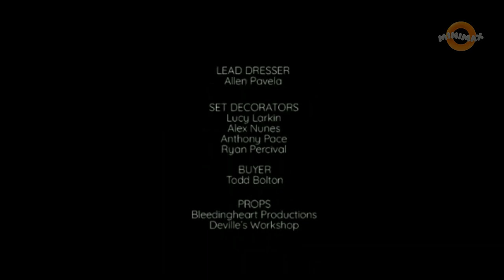Minimax (UK) - Final Closedown (July 1, 2022) (MOST VIEWED VIDEO!)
UPDATE (09/24/23): The thumbnail has changed after becoming this as the most viewed video, featuring Ai Hoshino from Oshi no Ko (in one of her B-Komachi suits) getting relieved!

On June 12th, 2022, Discovery Networks Group EMEA anounnced that Minimax will shutdown in
the UK on the midnight of July 1st. All of it's shows will be moving to Cartoonito (UK & Ireland, global feed) and Qlife (UK & Ireland). Here's the final closedown, with Lucas the Spider becoming the last show, followed by the final playing of 6 bumpers since it's rebrand on November 1, 2021, then the organ (played from St. Chad's Cathedral in Birmingham) rendition of the national anthem (God Save The Queen) playing over the Good Night bumper (since it's launch until it went 24/7, where from 2001 to 2006 Minimax UK joins BBC News 24 with BBC One), later followed by the closedown slide.
TIMESTAMPS:
0:00 Lucas the Spider credits (with Cartoonito and Discovery Global logos)
0:34 Final playing of 6 bumpers
1:15 Good Night bumper (with anthem also used by ATV Midlands before shutting down)
2:15 Closedown slide
Lucas the Spider belongs to Wexworks Media, Fresh TV, Family Jr., and Cartoonito.
Minimax belongs to AMC Networks International.
ATV Midlands (now ITV Central, with former names Central Independent Television, Carlton Central, ITV1 Carlton for Central England, and ITV1 for Central England) belongs to ITV plc.